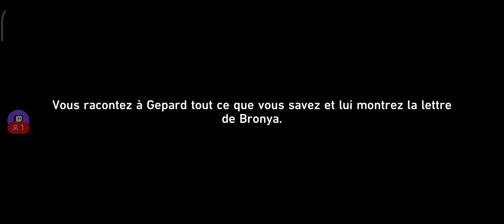Honkai: Star Rail [PART 10] Playthrough FR